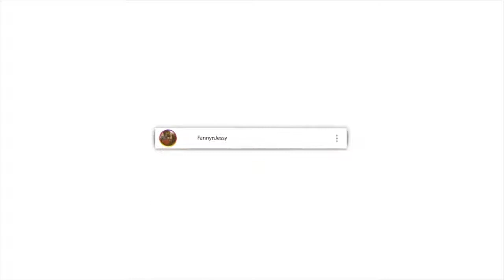WHEN YOU SIN, ALLAH TELLS THIS ANGEL TO HOLD ON | REACTION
📖 REACTION DEFINITION:

. re·ac·tion
rēˈakSH(ə)n/
noun

Fanny&jessy
Haspolat-lefkosa,via mersin 10,Turkey (cyprus international university)
mersin, turkey,99010